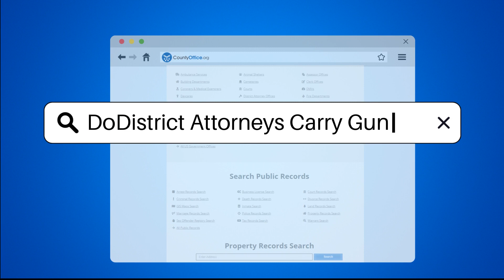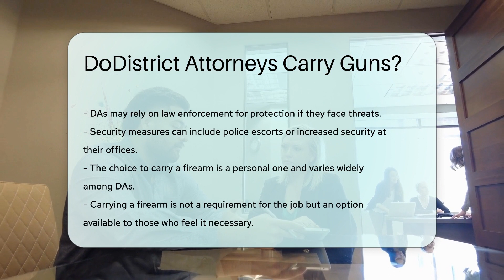DoDistrict Attorneys Carry Guns? - CountyOffice.org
DoDistrict Attorneys Carry Guns? In this insightful video, we delve into the topic of whether District Attorneys (DAs) carry guns in the line of their legal duties. District Attorneys play a crucial role in prosecuting criminal cases on behalf of the government, working closely with law enforcement agencies. While their primary focus is legal proceedings, some DAs may opt to carry firearms for personal protection, a decision influenced by jurisdiction and personal safety concerns. Discover the considerations and privileges related to DAs carrying firearms, and how they may rely on law enforcement for protection when facing threats.

📋Products & Services We Recommend:
AirSlate - Access an online library of 85,000+ state-specific legal forms: